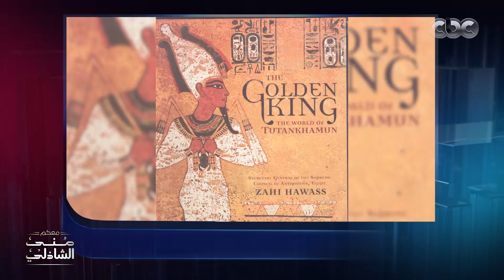لعنة الفراعنة في استوديو معكم منى الشاذلي.. مش هتصدق حكايات زاهي حواس مع "اللعنة"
معكم منى الشاذلي | لعنة الفراعنة في استوديو معكم منى الشاذلي 😅😅.. مش هتصدق حكايات زاهي حواس مع "اللعنة" 😮